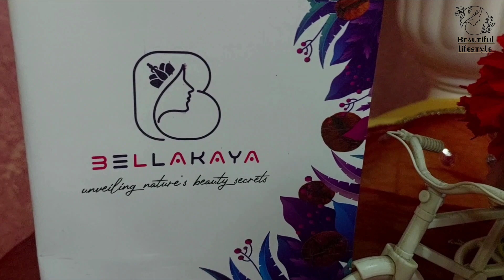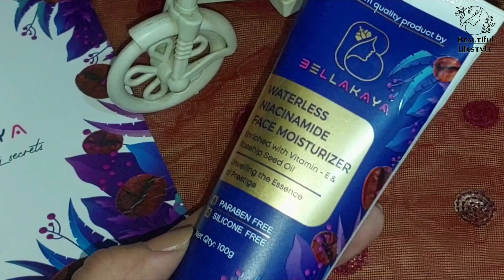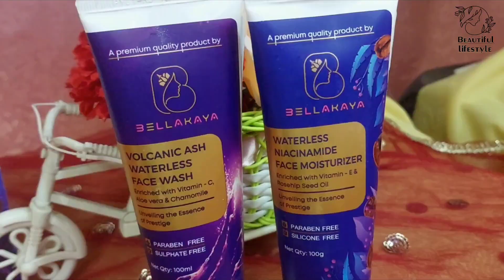Skincare Magic - BellaKaya Products that stole my heart ❤️ Radiant Glow Impact On My Skin👌- Review!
BWC10
👉 Smytten code:
StigZ
or  HOtCT
👉MyGlamm code :
FATE7720

(🌷Beautiful LifeStyle🌷).

🌷Beautiful LifeStyle🌷